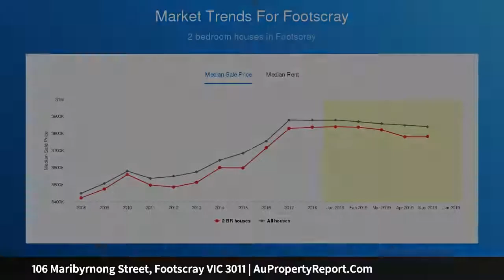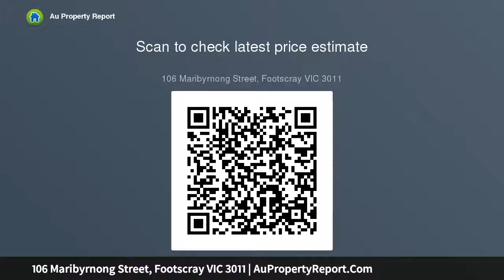106 Maribyrnong Street, Footscray VIC 3011 | AuPropertyReport.Com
106 Maribyrnong Street, Footscray VIC 3011
Property Type: warehouse
Bedrooms: 3
Bathrooms: 3
Car Space: 2
City View River Frontage